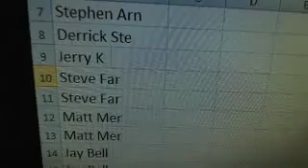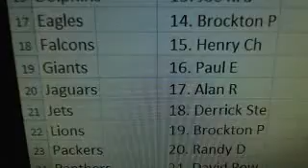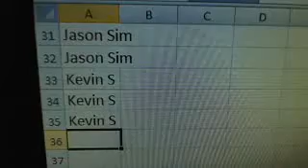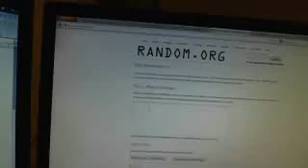Ultimateboxbreaks.com: 2012 National Treasures Case 9 Footba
Ultimateboxbreaks.com: 2012 National Treasures Case 9 Football Box Break Draft Video - Captured Live on Ustream